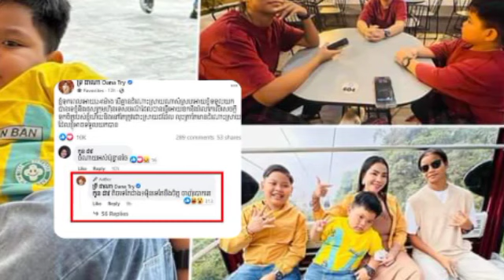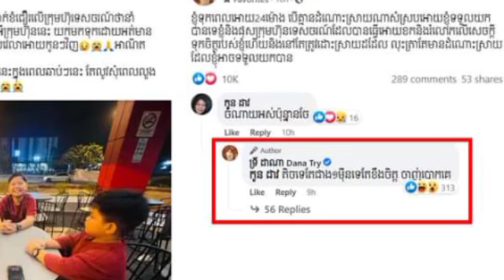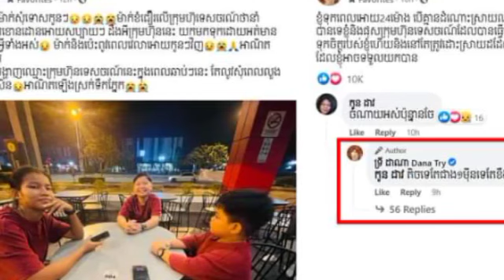ក្រុមហ៊ុនទេសចរណ៍មួយធ្វើអោយក្រុមគ្រួសារអ្នកស្រី មានការខកចិត្តជាខ្លាំងខណៈនេះចែ ដាណា បង្ហោះសារដាក់ចំៗថា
ក្រុមហ៊ុនទេសចរណ៍មួយធ្វើអោយក្រុមគ្រួសារអ្នកស្រី មានការខកចិត្តជាខ្លាំង ខណៈនេះចែ ដាណា បង្ហោះសារដាក់ចំៗថា A tour company upset her family, while Jedana posted a direct message.